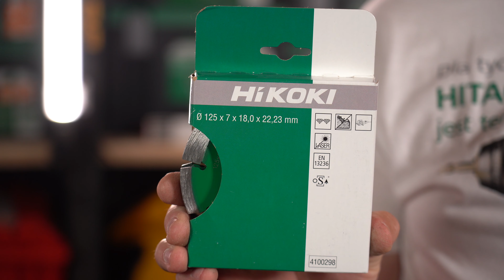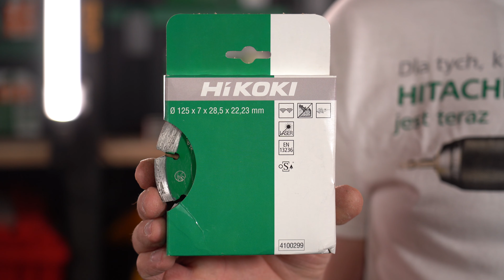HiKOKI tarcze do bruzdowania TEST Ytong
W filmie prezentuję pracę tarcz i bruzdownicy CM5MA WSZ marki HiKOKI.
Film powstał we współpracy reklamowej z marką HiKOKI.